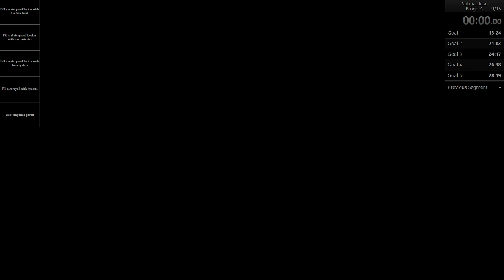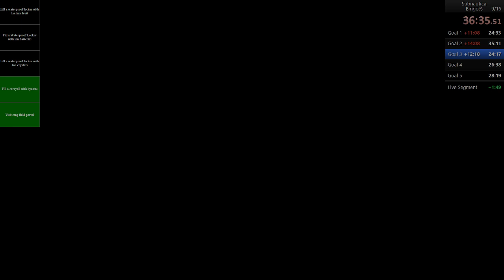Subnautica - Bingo - Battery farm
Trying another set from the most recent bingo league seed, this one revisiting my favourite ion cube collection task, with an interesting combo to turn them all into batteries, and collecting kyanite. It's mostly the other two tasks complicating matters that make this slower.